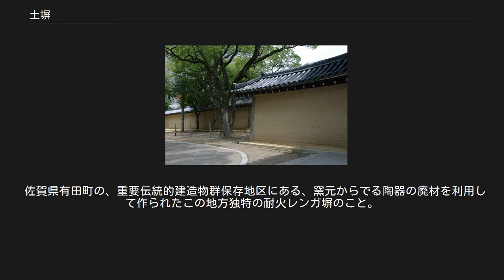土塀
表面が剥げ落ちた土塀(日本) 日本三塀の一つ、西宮神社の大練塀 土塀（どべい）は、粘土質の土や泥に、石灰とフノリに加え、菜種油、水、藁などの天然素材だけで作られた伝統的な塀である。
日本を始め、韓国・中国などアジアの国々に多く見られる。
 土塀はかつては日本のどこでも見られたきわめて基本的な塀の造りであり、古くなり、朽ち始めてからはまた異なった味を醸し出し、日本人の美学に馴染む非常に優れたものであったが、近年、より安価なブロック塀をはじめ、コンクリート製の工法の簡便な多くの製品に押され、また左官職人の減少やハウスメーカーの進出などによって、新築されることが少なくなってきた。
 赤土に菜種油を混ぜて作った土塀は特に油土塀と呼ばれることもあり、通常のものより強度が高く、耐候性にも優れる。
 伝統的な技術を有する職人によって日時をかけ造られ、地域によって多少の作り方の相違は見られるものの、基本的には以下の方法によって造られる。
 粘土質である山泥や土を採取し乾燥させ、石灰とフノリを加える。
材料はほとんどは地元で取れたものを使うことが多く、その方がその土地の風土や気候に適っており、合理的である。
材料の混合比率はその土質や風土、気候、施工の際の天候・季節などによっても異なるが、職人の勘によるところが大きい。
また、この混合比率を誤るとひび割れなどの原因ともなる。
 次にナタネ油と水と藁を加えよく練り上げる。
藁はツナギの役割を果たし、割れの防止や強度を高める目的で使われる。
これをよく固練りするまで混ぜあげる。
粘りが出たところで団子状に適度な大きさに丸める。
 2の団子を隙間なく基礎上外側・内側に同様に並べ、間には石を置き、敷き詰める。
隙間ができるが、そこにも泥団子を塗り、隙間ができないように丁寧に詰めてゆく。
 一段目の外側・内側の団子の間に強度を保つ目的で藁を置く。
さらに2段目以降を水糸を使い水平に注意しながら同様に施工してゆく。
 塀の屋根に当たる箇所には下地として板を貼り、隙間は泥で埋め、傾斜を付ける。
板の上はさらに泥で塗り固め、後に瓦の土台となる板を貼り小判型塀瓦を先に葺いてゆき、さらに棟瓦を葺く。
この際、漆喰を使い防水効果を図る。
 土塀が乾くまで待った後、中塗り、本塗りの順で仕上げ塗りを行う。
この場合使用される素材には、下地に使ったような粘土質のものではなく真砂土、漆喰などが使われる。
完全に乾ききる前に模様付けなどを行う。
これらの作業は時間との戦いとなるため、左官職人総出で行われるのが普通である。
 以上の工程は基本的なものであるが、ときに土塀の合間に古い瓦などを入れたり、土塀の表面にさまざまな趣向を凝らした模様を入れたりする。
 佐賀県有田町の、重要伝統的建造物群保存地区にある、窯元からでる陶器の廃材を利用して作られたこの地方独特の耐火レンガ塀のこと。